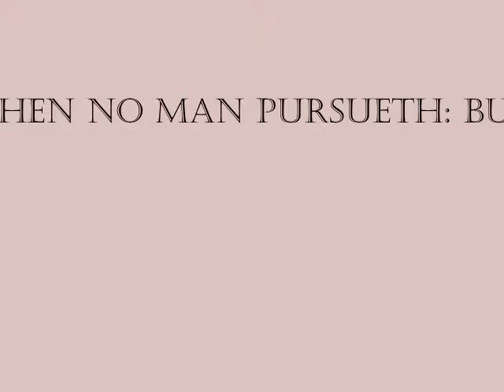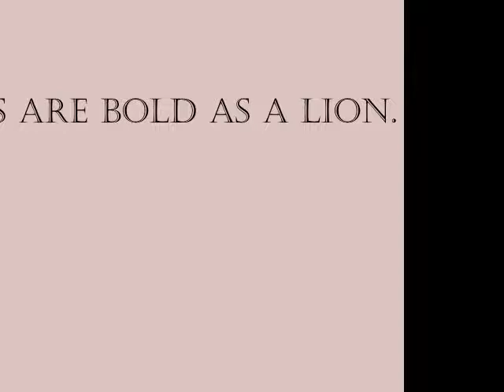DP4U = MON JUNE 28 2021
DP4U Is a free daily proverb,  motivational video designed to motivate and inform the viewer every day of biblical concepts and understandings taken from the book of proverbs. Daily proverbs will help the viewer to be successful in both the current life and afterlife.
Tune in every day to Daily proverbs for you to get the most benefit!